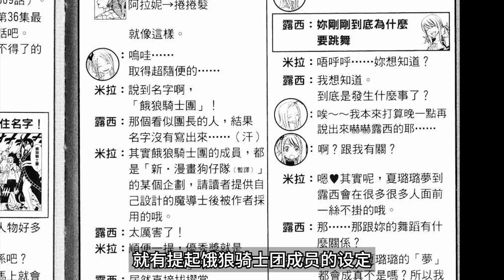【妖精的尾巴 FAIRY TAIL】菲欧烈王国最强五位处刑人 - 饿狼骑士团 | 书航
大家好，我是书航
本期视频为大家带来了
菲欧烈王国最强五位处刑人 - 饿狼骑士团的介绍

喜欢的朋友，可以点赞，留意，分享出去哦
如果想要看类似的影片
有什么地方错误，请务必在留言区纠正我一下，感恩

内容引用于:真岛浩/妖精的尾巴/讲谈社/周刊少年Magazine
如果有任何问题，可以邮件我有关视频的内容，感恩